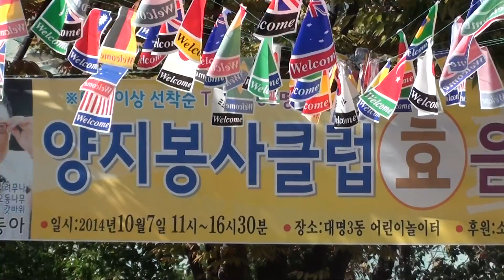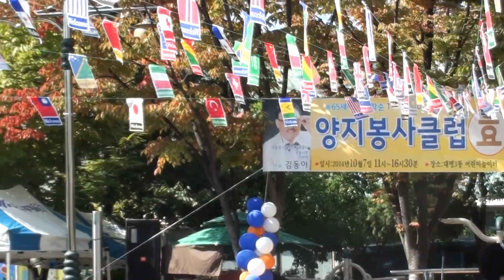양지 봉사 클럽 / 조정학 / 부회장 / 이정표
양지 봉사 클럽  조정학 /남 부회장 /